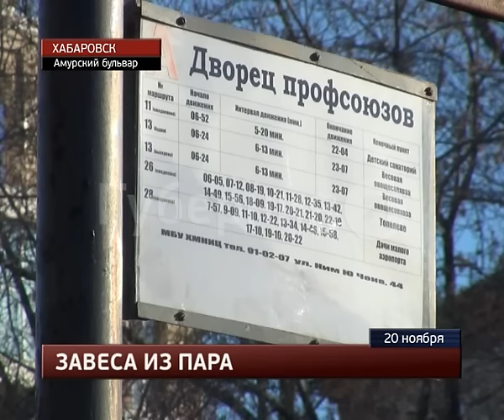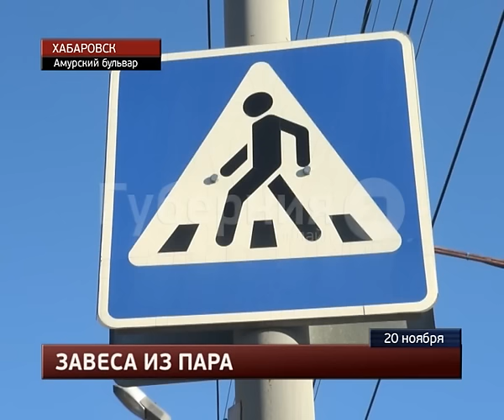Хабаровчанку сбил спешивший в детский сад водитель кроссовера.MestoproTV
У остановки «Центральный рынок» водитель дорогого немецкого кроссовера сбил пешехода, при этом горожанка получила весьма серьезную травму, сообщает портал «Губерния». 23-летнюю девушку увезли во вторую краевую больницу с ушибом головного мозга.